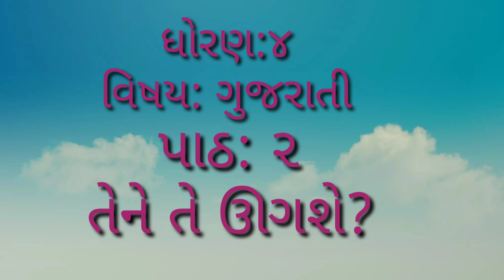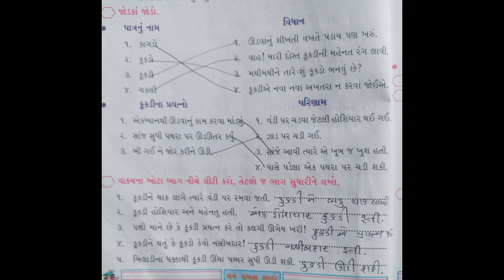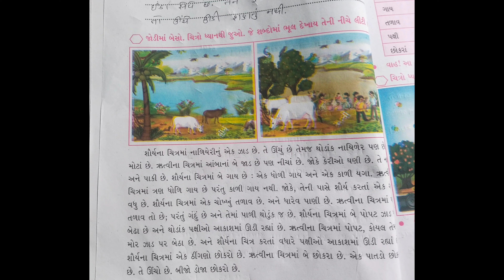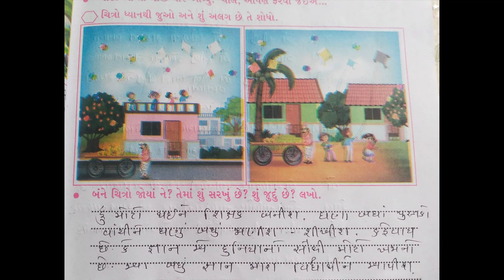હરિઓમ સ્કૂલ ઓફ સાયન્સ / ધોરણ:-૪/ ગુજરાતી